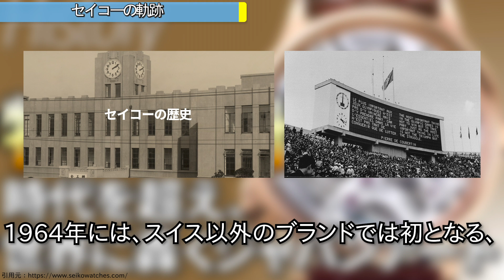セイコー クレドールは如何にして世界基準の高級ウォッチブランドになり得たのか！？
国産高級ドレスウォッチブランド「クレドール」。
実用時計メーカーであるセイコーから生まれたこのブランドは、いかにして世界に認められる高級時計になれたのか。
クレドールの誕生から、進化のストーリー、お楽しみください！

▼サイトを運営しています！